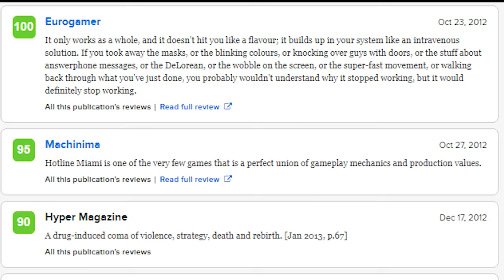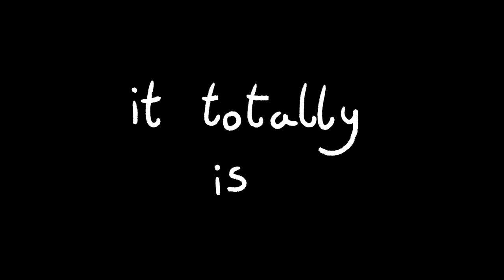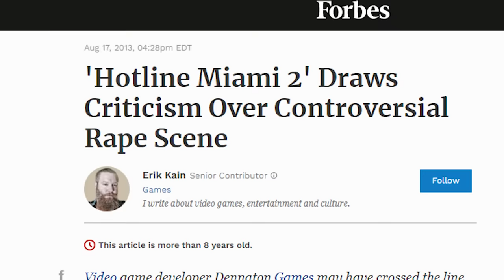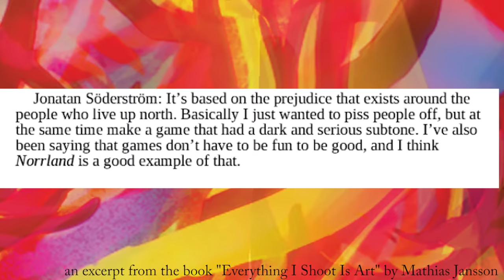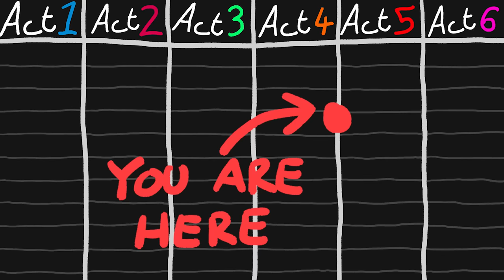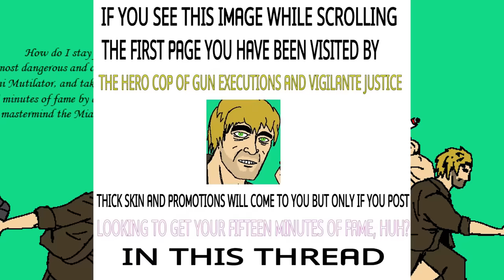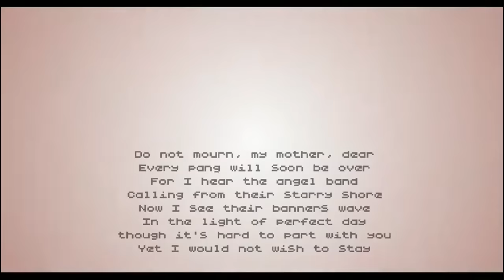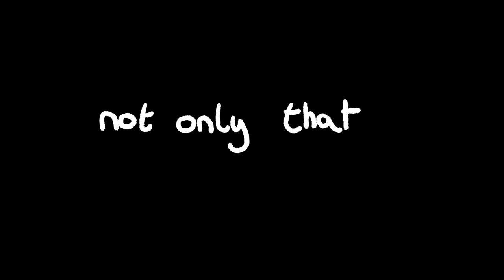Hotline Miami 2 is a Misunderstood Masterpiece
Hotline Miami 2 is a game that doesn't hold back in it's goal to explore the many forms of violence, videogame sequels,  and the nature of nationalism. And 6 years after release, I'm here to explain why it's a misunderstood masterpiece that deserves much more than the mixed reception it recieved.

Music used in order of apperance:
Jasper Byrne - Miami
Scattle - Knock Knock
Sean Evans - Detection
Jasper Byrne - Voyager
Magic Sword - In The Face Of Evil
Perturbator - Sexualizer
MOON - Hydrogen
El Huervo - Rust
Carpenter Brut - Roller Mobster
IAMTHEKIDYOUKNOWWHATIMEAN - Run
Vestron Vulture - New Wave Hookers
The Green Kingdom - Untitled
Modulogeek - Around
Dubmood - Richard’s Theme
Perturbator - Future Club
MOON - Dust
Tim Folins - Pictionary Title Screen
Benny Smiles - Hotline Theme

00:00 Intro
01:14 Hotline Miami Recap
03:25 Midnight Animal
04:46 Act 1 - Exposition
06:50 Act 2 - Rising
09:55 A Defense of HM2's Level Design
12:01 Act 3 - Climax
14:14 Act 4 - Falling
16:29 The Characters of Hotline Miami 2
21:01 Act 5 - Intermission
24:13 Richard
25:46 Act 6 - Catastrophe & Apocalypse
29:44 Hotline Miami 2's Pacing is Pure Genius
32:50 Conclusion

alternate description: supereyepatchwolf wasn't making it so i did